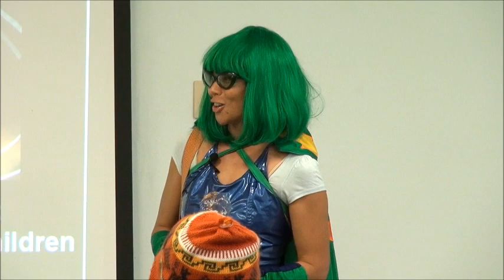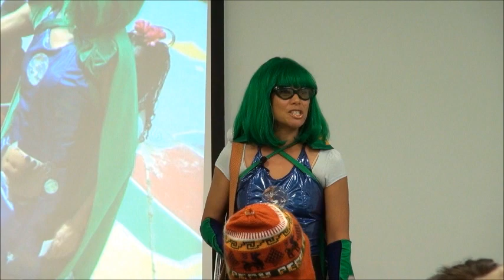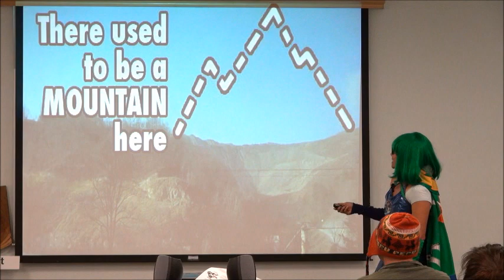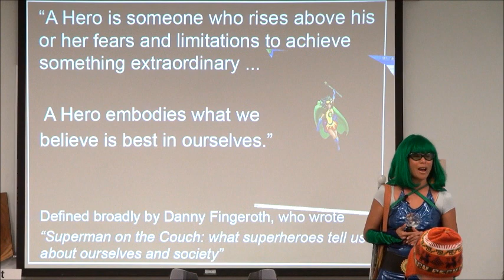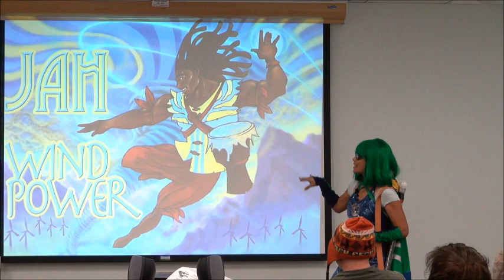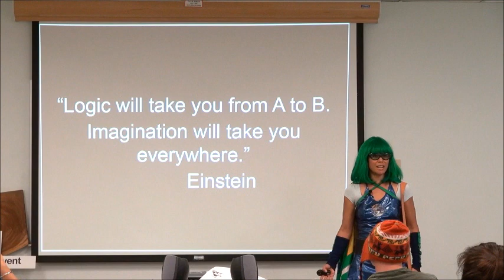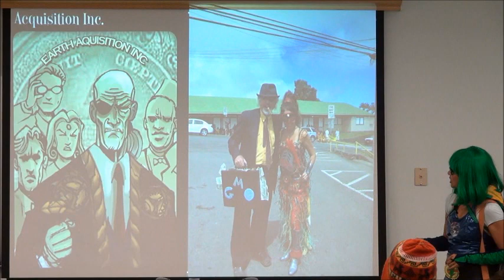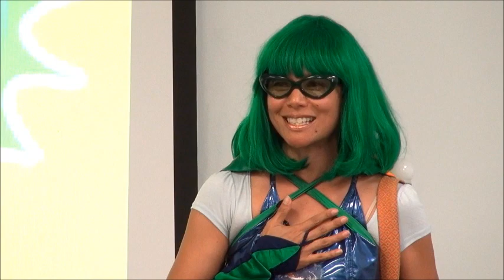TEDxHilo - Susan Cox - Inspiring the next generation of Green Power Heroes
Susan Cox created and implemented the Green Power Hero energy awareness program that has now reached 150,000 students in over 300 schools in Hawai'i, California and New Orleans. Her Green Power Girl (GPG) and Green Power Hero (GPH) super power characters are designed to educate, inspire and activate our inner hero/heroine so we may become powerful in tackling climate change (or even personal change) and fulfill our MIGHTY mission: Sustain life on earth for all children of all creatures for all time.

In this TEDxHilo Talk Susan Cox evokes "Green Power Girl" to spread the idea that we all have a Green Super Hero inside of us. Green Power Girl inspires sentient beings at any age to join together to help save the planet.

About TEDxHilo
Hawaiʻi Island has a wealth of knowledge. Our rich Hawaiian culture blankets our remote living laboratory in aloha and we live in natural resource abundance. Our ancient history of navigators, farmers and cultural art is unique to our planet. Our diversity and pioneering spirit transcend Earth's normal evolutionary path. We move forward with lokahi and aloha in an effort to help create a global model of sustainability and abundance.

TEDxHilo 2012 theme:
"Helping to Create a Global Model of Sustainability and Abundance on Hawaiʻi Island."